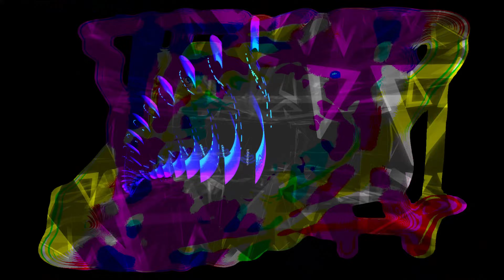The Dark Side #2 - 2 HOURS Psychedelic Visuals 4K - Dark Progressive Psy-Trance, Zenonesque & Techno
A two hour trip to the dark side, with stunning psychedelic visuals set to a live-mix of Dark Progressive Psy-Trance, Zenonesque and Techno treasures.

Come and spend some time on the dark side, with your host - bitskream.

Tracklist:

Ace Ventura & Vini Vici - The Calling (Evil Oil Man Rmx)